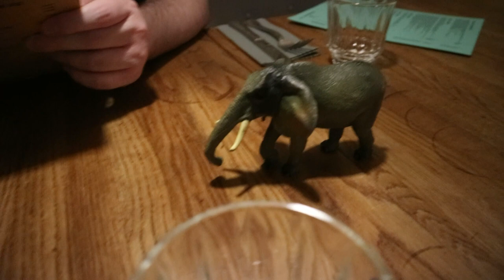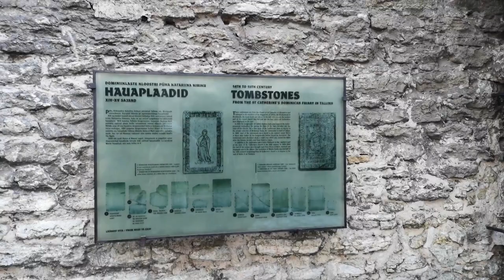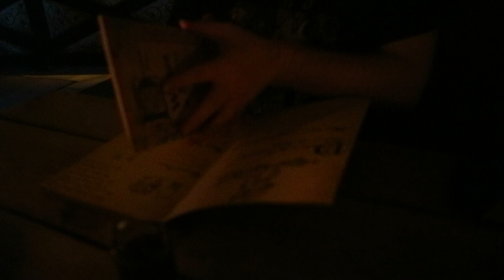We ate... BEAR?! Our trip to Tallinn, Estonia! ♡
Hey cutie! How are you? ♡ We went abroad for the first time since the pandemic and omg I was so so happy * * So this is my lil' vlog about our trip to Tallinn, Estonia!